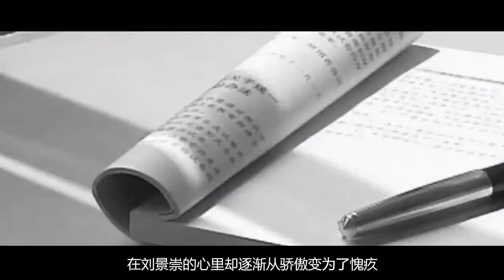刘景崇：出身农家打拼几十载身家过亿，最终为何会遁入空门？【洞鉴历史】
刘景崇：出身农家打拼几十载身家过亿，最终为何会遁入空门？ 他是出身农家的穷小子，为了补贴家用不得已辍学选择外出打工补贴家用，受尽了无数波折坎坷。他又是身家过亿的新晋富豪，靠着自己的不懈努力有了事业有了家庭，生活幸福美满。他就是刘景崇，不过正是这样一个令所有人都为之羡慕的成功人士，在某一天却突然舍弃了亿万身家，舍弃了老婆孩子，决定遁入空门，那么这究竟是怎么一回事，刘景崇究竟经历了什么，竟然能让他毅然放弃了所有呢？

刘景崇 人物志 富豪 洞鉴历史 本频道制作的所有视频都符合平台的使用政策，没有任何违规行为。